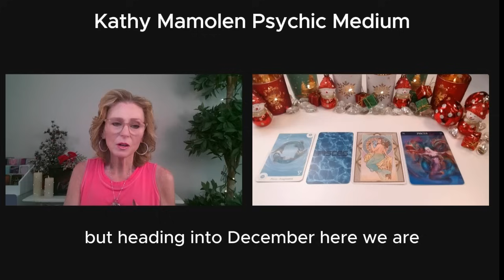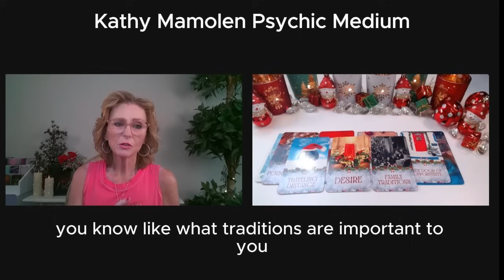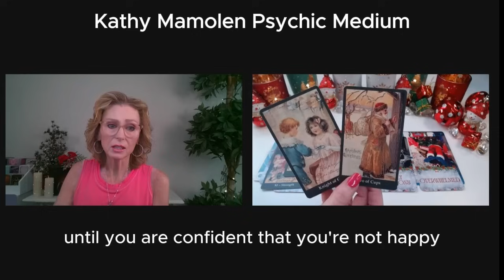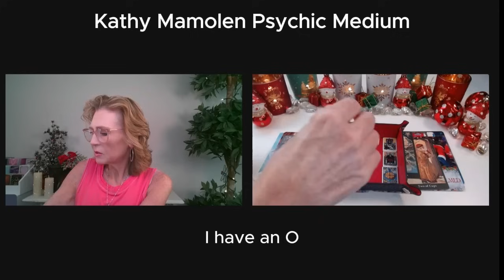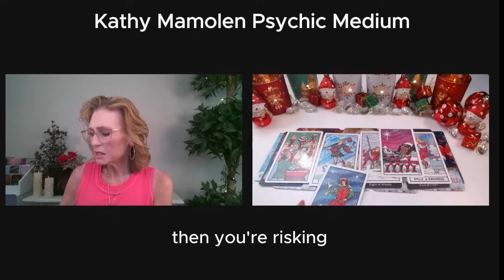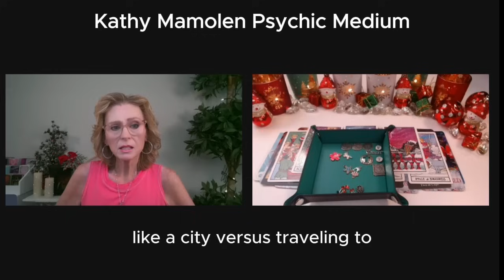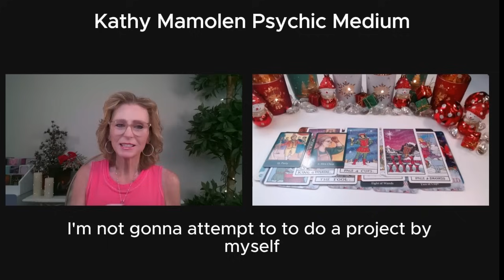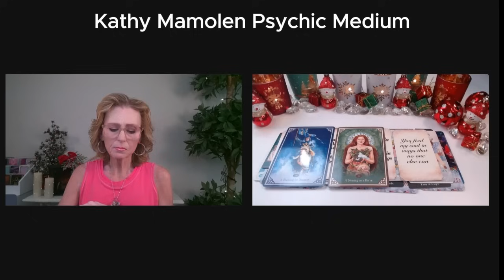PISCES ♓💖AN UNEXPECTED LOVE CONNECTION 😲💋A HONEYMOON IN PARADISE🌴🏖️🪄✨ PISCES DEC 2024 LOVE TAROT 💝